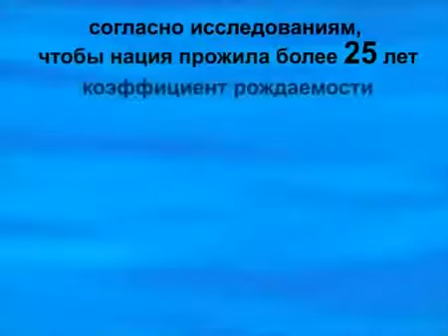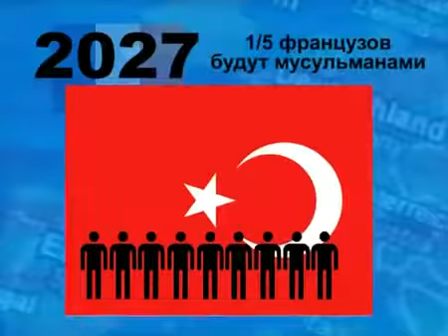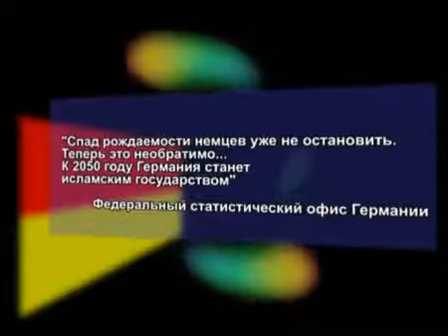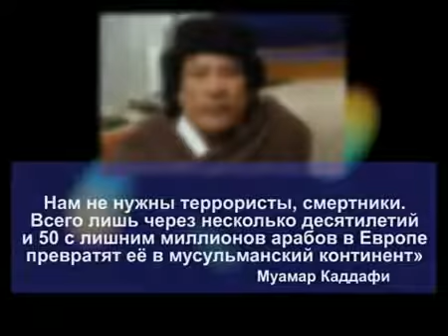Мир меняется Демография Европы